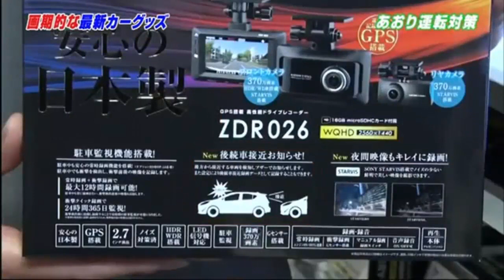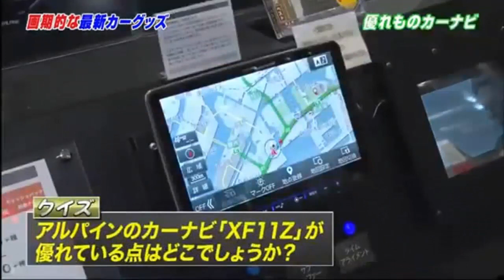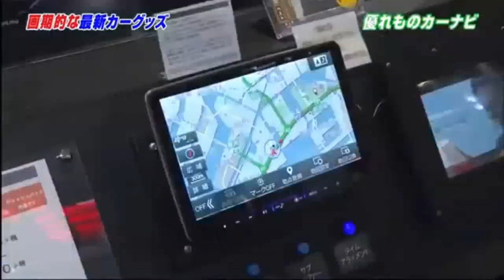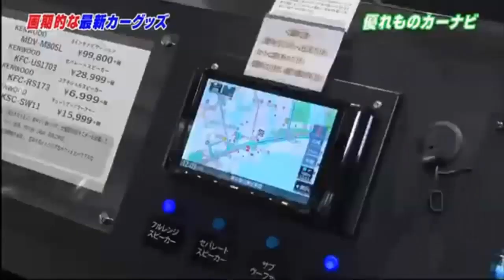スーパーGTプラス 【必見！ベストバイ最新カーグッズがっちり買いましょう！】 2月24日 190224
スーパーGTプラス 【必見！ベストバイ最新カーグッズがっちり買いましょう！】 2月24日
カーライフが楽しくなる最新カーグッズ紹介！話題のドラレコ売れ筋No.１のスゴすぎる機能とは？手軽にできる洗車グッズ＆携帯トイレ驚きの吸収力など…便利グッズ盛り沢山